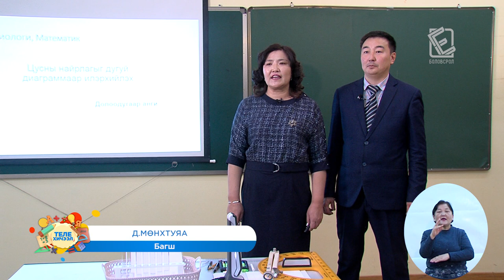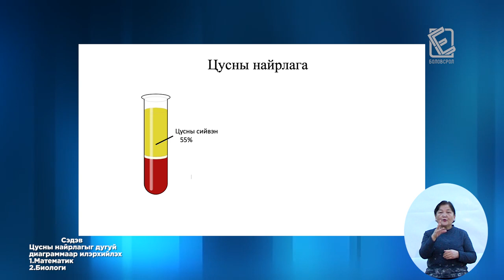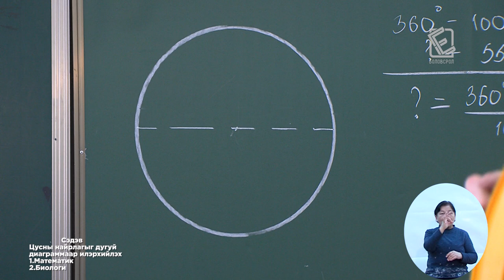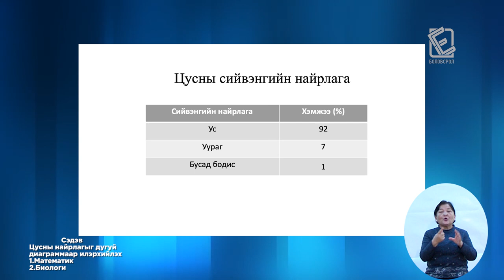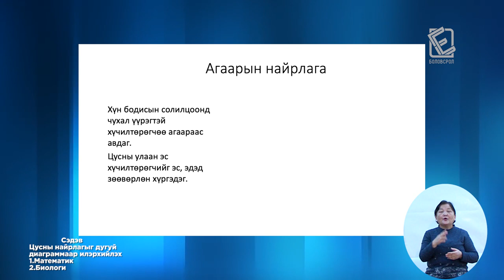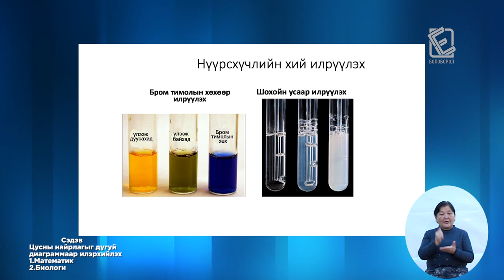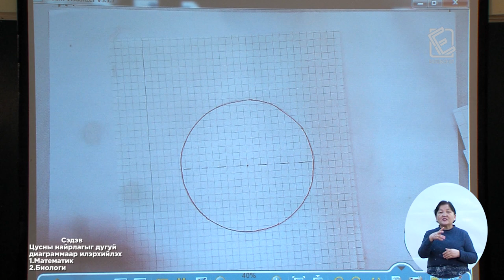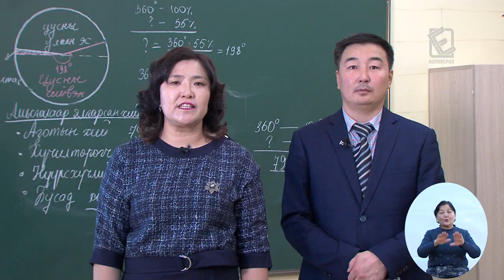Өдөр 12: 7-р анги Цусны найрлагыг дугуй диаграммаар илэрхийлэх